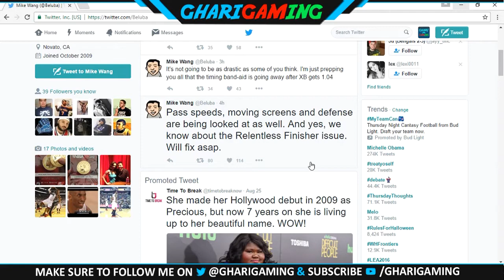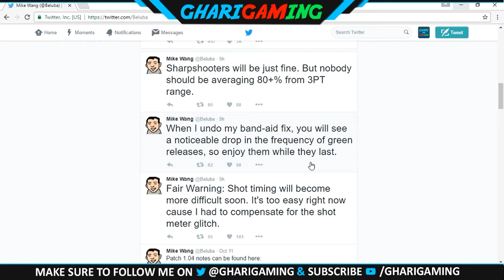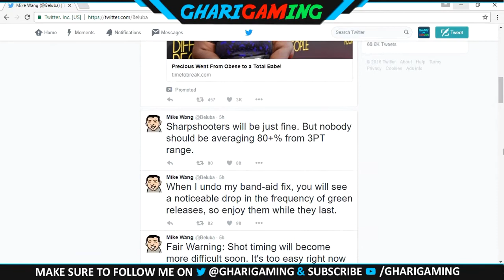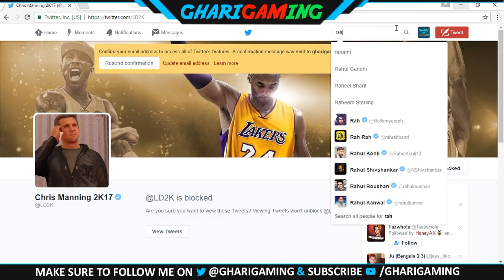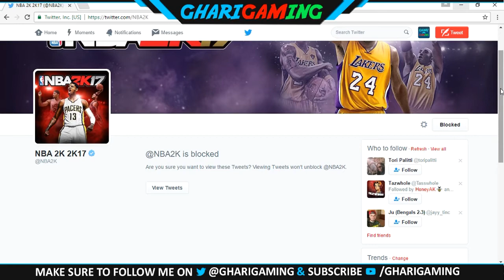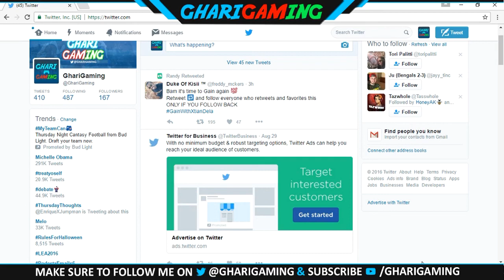NBA 2K17 NEW UPDATE RANT!!!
Lets get to a mil!!!